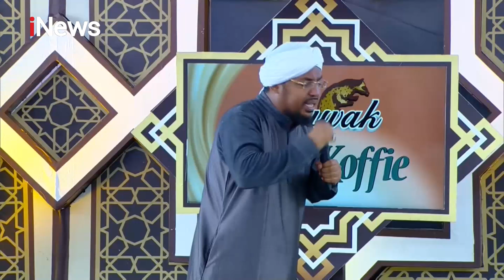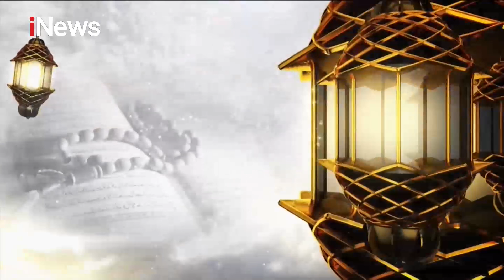Tidak Boleh Menyembah Selain Allah dan Berbakti kepada Kedua Orang Tua Part 04 - CHI 22/12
Surga di Telapak Kaki Ibu